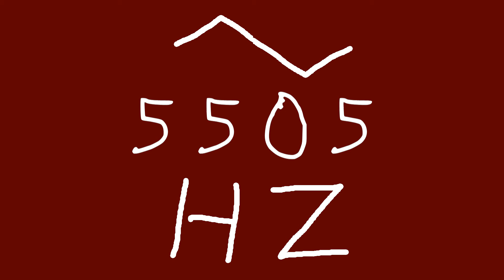5505 hz triangle